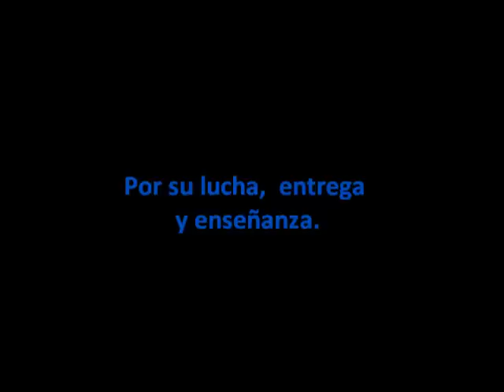Canción para Sánchez Gordillo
Edicción; Rubén Gerardo.
Música; Victor Manuel San José.